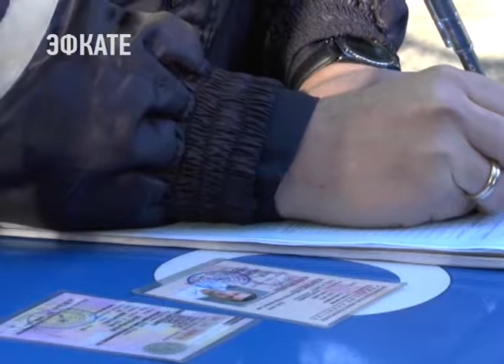В прошлом году в Сочи произошло 194 ДТП с участием пешеходов. Новости Эфкате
23 человека погибли и 189 получили ранения. В большинстве случаев виновными были признаны водители.

Госавтоинспекция Сочи решила сделать упор на профилактику таких ДТП и выявление водителей, не уступающих дорогу пешеходам. При выявлении нарушителей инспекторы ГИБДД проводят с ними разъяснительную беседу, после чего составляют административный материал и вручают листовку наглядной агитации. За два дня было выявлено 46 нарушений, в целом с начала года полицейскими составлено 395 административных материалов. ГИБДД напоминает всем водителям, что с 10 ноября штраф за данное правонарушение составляет от 1,5 до 2,5 тысяч рублей.

Сочи. Новости.
Телеканал Эфкате.